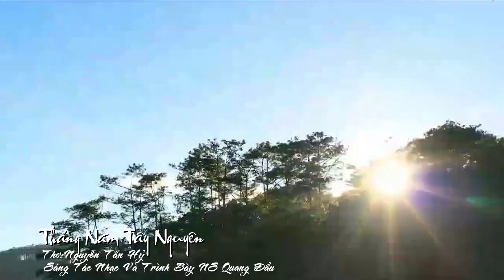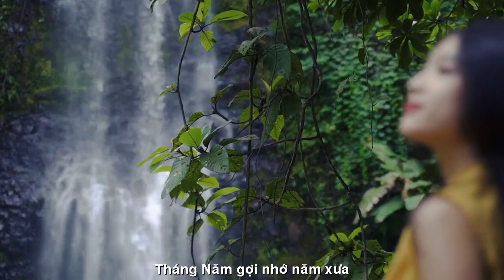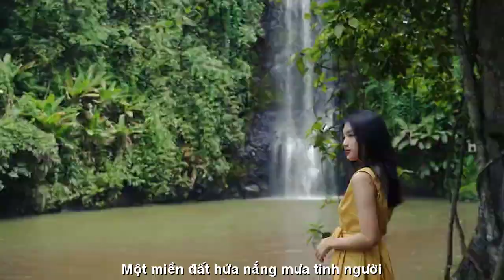[FULL HD]ĐÔI MẮT LỬA TÂY NGUYÊN||NGUYỄN TẤN HỶ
TÁC PHẨM:THÁNG NĂM TÂY NGUYÊN

THÁNG NĂM
Tháng năm thắp lửa Tây Nguyên
Vẫn còn nắng cháy khắp miền phố cao
Đất ba zan mãi tự hào
Đón hè với cả lời trao ân tình.
Thay mùa vẫn ánh lung linh
Hương thơm ngào ngạt nguyên trinh núi rừng
Mưa đầu mùa rải rồi ngưng
Vườn cây ươm trái hát mừng thung xa.
Tiếng chim hót vọng bờ xa
Như chia sẻ với lòng ta vào mùa
Tháng năm gợi nhớ năm xưa
Một miền đất hứa nắng mưa tình người.